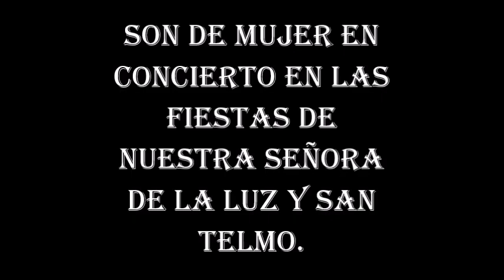Son de Mujer en Concierto